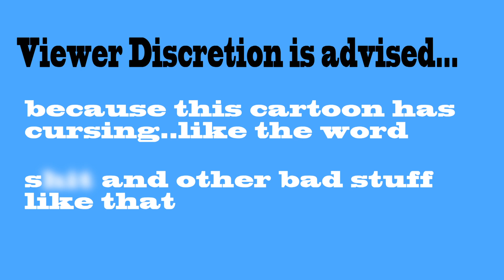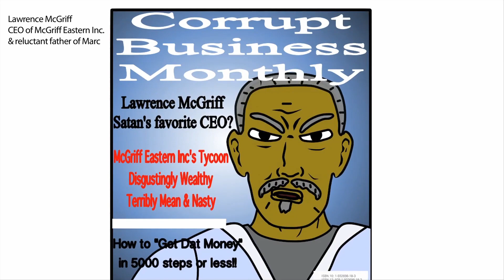Marc's Bad Luck - Episode 1: The Disruption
The first episode of Marc's Bad Luck is here as Marc's world is flipped around when he gets the news of his father's issues. Check it out and be ready, because Episode 2: Ideas? will soon be released.